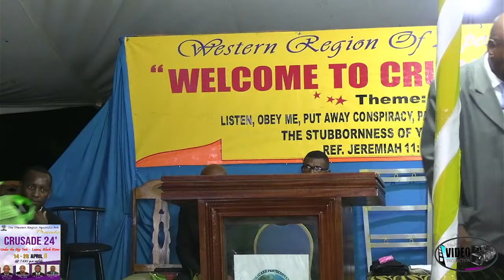CRUSADE 2024 NIGHT 4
Western Region of the Apostolic Ark Tent Crusade 24' Luana Black River St. Elizabeth